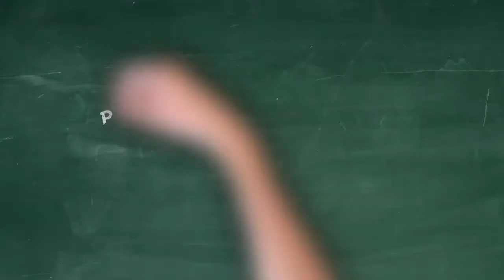2020 Jeep Grand Cherokee Brandon FL | New Jeep Grand Cherokee Brandon FL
2020 Jeep Grand Cherokee Backed by outstanding service, we offer you the premier in selections and noteworthy deals at Jerry Ulm CDJR Brandon FL. For returning or new customers, we supply you with the excellence and efficiency in service you require for purchasing a new or pre-owned Jeep. Our new and pre-owned inventories hold a wide assortment of Jeep's to suit every taste and need. Give us a chance to provide you with the excellence and efficiency you deserve. The wonderful folks at Jerry Ulm CDJR are experts in all things Jeep related and are capable of doing whatever needs to be done to get you in a new Jeep today. Take the trip over from Brandon FL to Jerry Ulm CDJR today and see why they are the matchless Jeep dealer in the area!